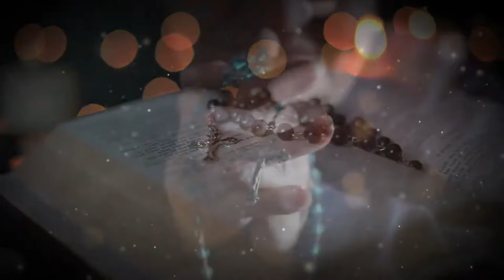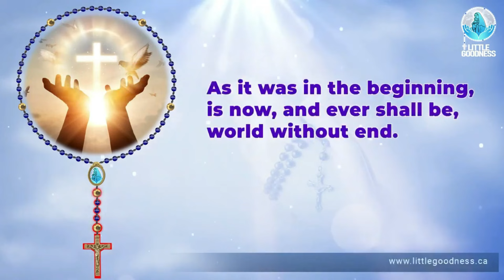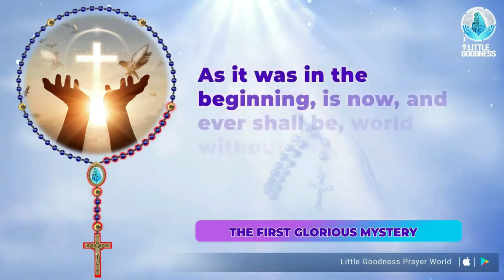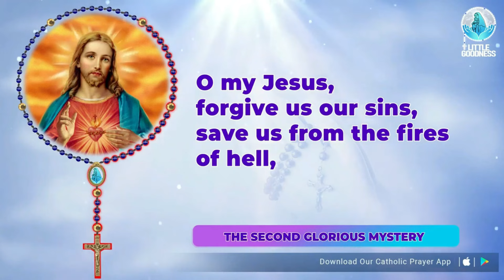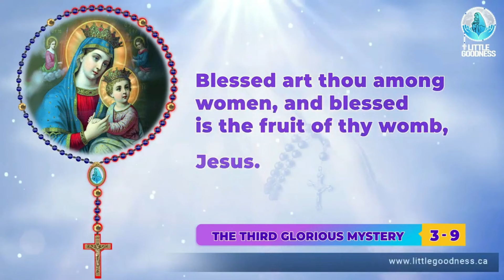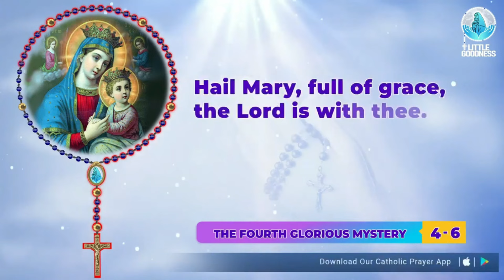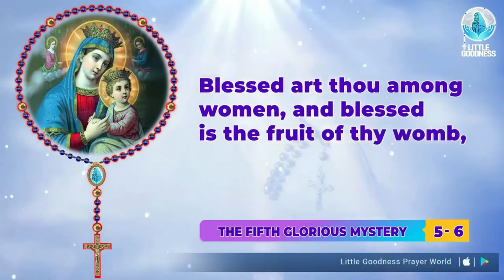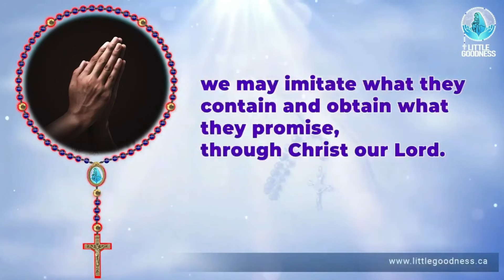Holy Rosary 🙏🏻 Sunday 🙏🏻April 14, 2024🙏🏻 Glorious Mysteries of the Holy Rosary 🙏🏻 English Rosary